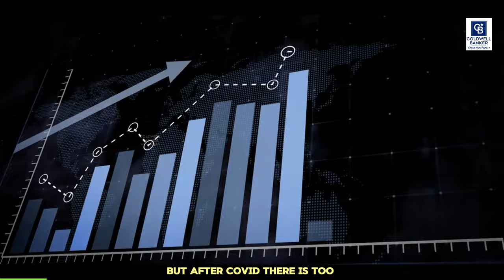Way to Extreme Returns | Namma Bengaluru’s Real Estate 2024 | Balaji Badrinath & Sathish Kumar